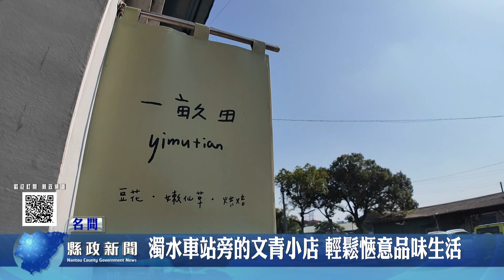濁水車站旁的文青小店 輕鬆愜意品味生活｜南投縣政新聞 2024.01.12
位於濁水車站附近的一間文青小店，提供美味的豆花和嫩仙草，還有一隻賓士貓店長常駐，增添趣味。從集集線濁水車站大門出發，沿著貓咪指示牌的指引，往右走約30公尺即可找到，小店以其獨特口味和環境吸引顧客，是品味和輕鬆愜意的好去處。